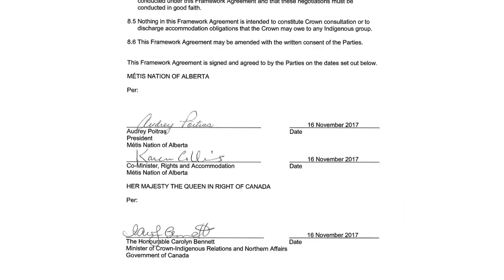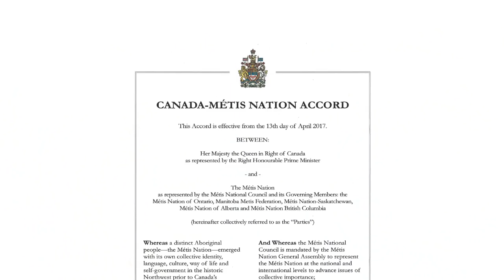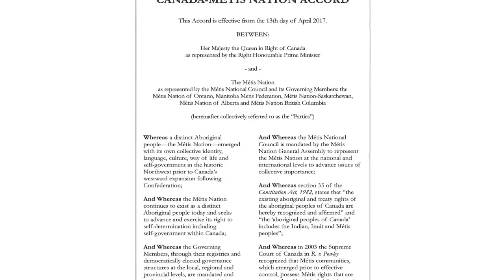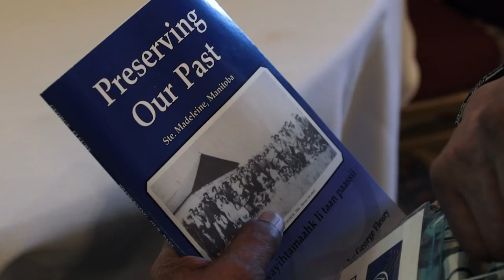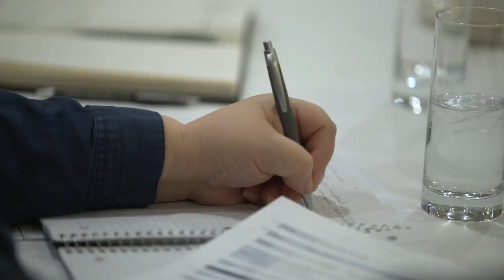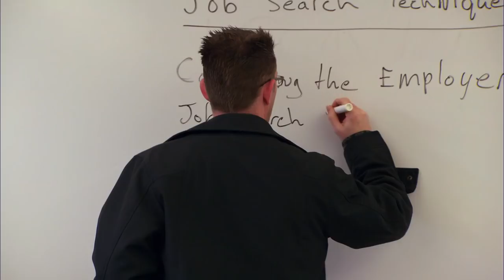Canada and the Métis Nation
A New Nation-To-Nation, Government-To-Government Relationship